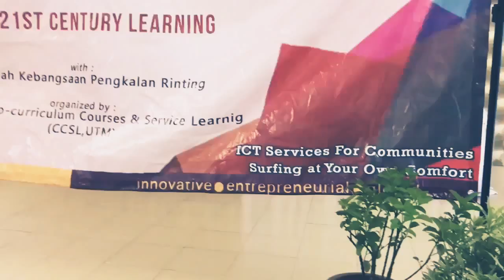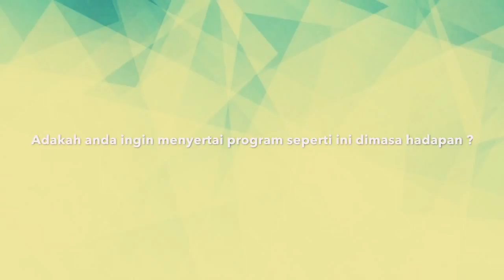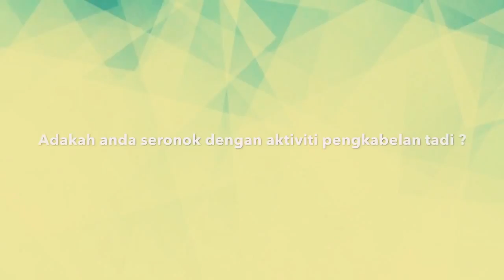SK Pengkalan Rinting : Computer Network Infrastructures Cabling For 21st Century Learning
On 10 and 11 November 2017, students from Universiti Teknologi Malaysia (UTM) provide ICT learning services to Sekolah Kebangsaan Pengkalan Rinting Johor Bahru Johor.

This program is organized by UTM  students in collaboration with the Center of Co-curiculum Courses & Service Learning (CCSL), UTM.